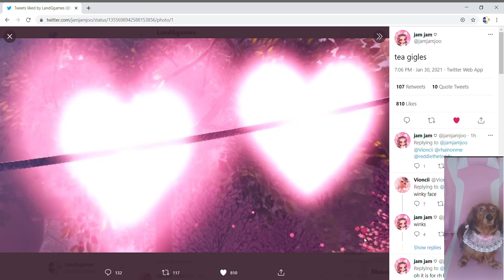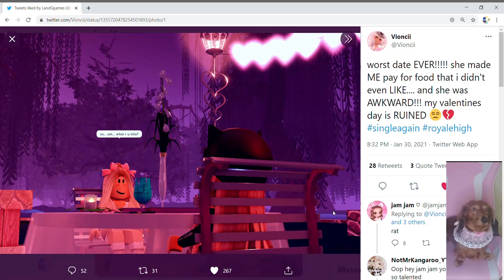NEW Sneak Peek At The Valentines Update Royale High Leaks And Tea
Hello! Welcome back to another Roblox Royale High video! Today we are going to talk about the new valentines update in Royale High!

Social Media!